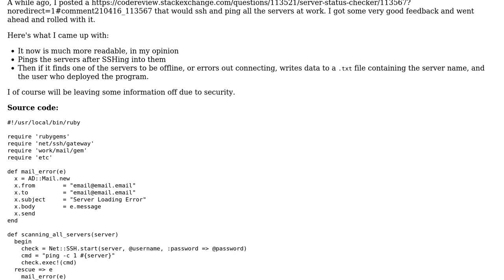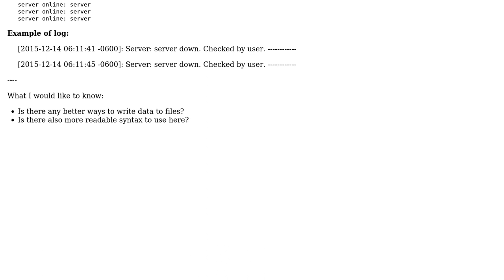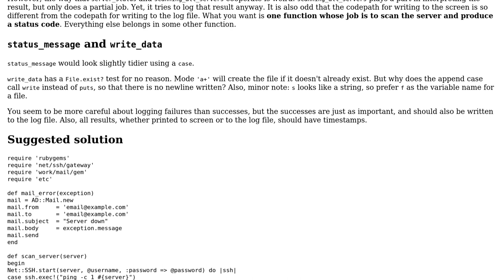Code Review: Are your servers down...?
With thanks & praise to God, and with thanks to the many people who have made this project possible! You are responsible for your own actions.